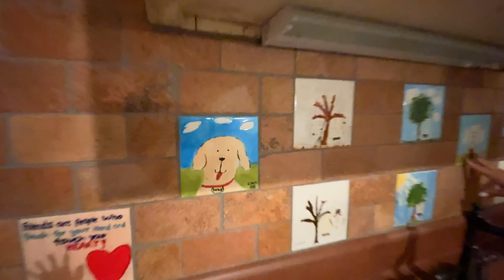Обзор дома в Южной Каролине за $1,370,000. Особенный дом в районе с хорошими школами.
Всем, привет. Я так рада, что у меня появилась возможность показать вам классический дом в одном из лучших районов Южной Каролины. Этот дом предназначен для большой семьи и идеально подходит для проведения различных мероприятий.

Hi all. I'm so glad I had the opportunity to show you a classic home in one of the best neighborhoods in South Carolina. This house is designed for a large family and is ideal for hosting various events.